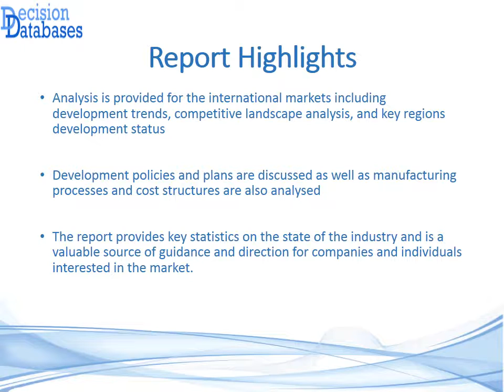Global Swimming Pool Disinfection Equipment Sales Market Report 2021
The research study Global Swimming Pool Disinfection Equipment Sales Market Report 2021 is the latest addition to the repository of DecisionDatabases.com.The report covers the complete industry outlook and market prospective.